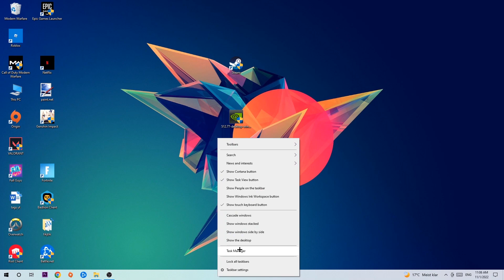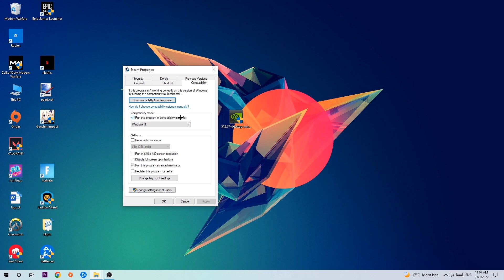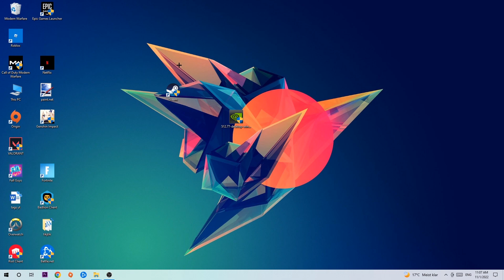Slay the Spire – How to Fix Crash on Startup – Complete Tutorial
how to fix Slay the Spire crash on startup,
how to fix Slay the Spire crash on startup pc,
how to fix Slay the Spire crash on startup ps4,
how to fix Slay the Spire crashing on startup fix,
how to fix Slay the Spire crashing on startup pc,